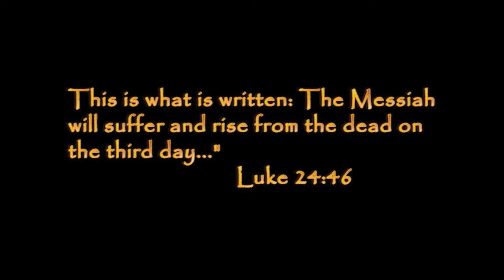2014 Easter Opening CVCC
This video was shown at the beginning of our Easter Services at Chino Valley Community Church in Chino Hills, CA.  The video ends abruptly and is designed to flow immediately to the chorus of "This Is Amazing Grace" by Josh Farro, Phil Wickham and Jeremy Riddle.  We inserted the lyrics over the looping background of the "Everyman" character as he is walking in victory.
We have life because Christ gave us life.
Special thanks to:
Andrew Henry - actor
Donia Bertolette - vocals
Sarah Hutson - makeup
Mike Cargile - editor